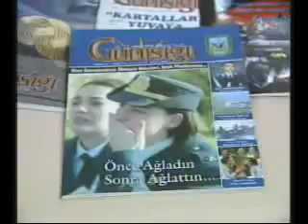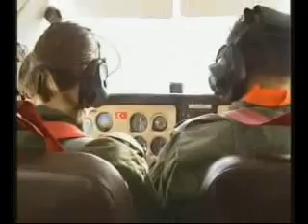Hava Harp Okulu - Turkish Air Force Academy Istanbul « Asker.TV